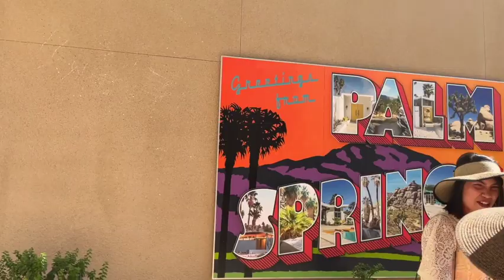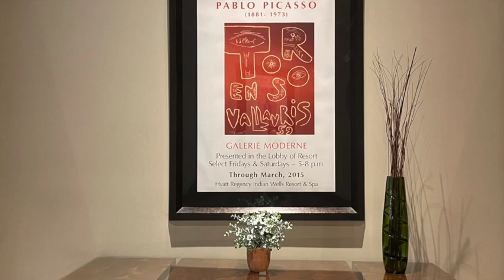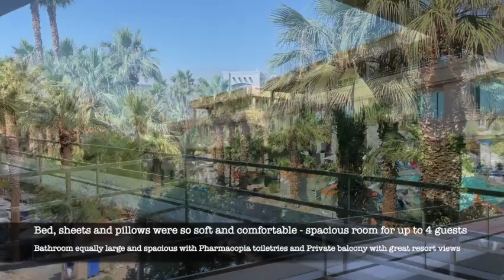Hyatt Regency Resort & Spa Indian Wells -hotel/room tour details in description- Palm Springs 07 '21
This is a quick hotel tour of the Hyatt Regency Resort & Spa Indian Wells, located in greater Palm Springs area. After more than a year of closures due to the pandemic, it felt so good to be able to go on a much needed girls getaway trip together! The Hyatt Regency Resort Indian Wells is only almost 2 hours from northeast Los Angeles area. not too far away from home but far enough to just take a couple of days to chill and relax.

In this video, I mention the dining options and some of the activities offered at the resort. Unfortunately at the time of this video, the Agave Sunset was not open to serve guests so only the Citrus Marketplace and Cafe was available as far as in hotel dining. Aside from the usual souvenirs and sundries fare, they had quick ready to go sandwiches, wraps, snacks and drinks. They also had a variety of personal sized pizzas which were actually big enough for two. Starbucks coffee and teas are available in addition to alcohol options. They have a variety of pastries and breakfast items - nothing out of the ordinary but all very tasty. The service was amazing considering there was only one staff member running the marketplace and cafe. But as it gets busier in the weeks and months ahead, we hope there will be enough staff to accommodate more people to help keep the lines moving smoothly. The hotel will also eventually have the Agave Sunset open to welcome larger crowds this summer.

We stayed during the weekday so the hotel was not very crowded at all. The resort is very family friendly and has a friendly staff. The resort boasts the largest water features in the Greater Palm Springs area with a 450ft lazy river and two 30ft dueling water slides called HyTides Plunge. Most of the guests were gathered at the main pool area where these attractions are found. But if you wanted a more quieter lounge and relaxing pool time, there is the Oasis Pool which is available to adults 18+. This is where we found ourselves enjoying the pool, soaking up some rays and sipping on Roadrunner Cafe's delicious cocktails. We had very attentive and excellent pool servers! An activity we were looking forward to but was not able to try due to most of the services not being available as of yet, was the Agua Serena Spa. The Spa is open Thursday to Monday 10am to 6pm only. This is definitely something we would like to try in another visit.

I also did a quick room tour and description of our 2 queen guest room. I was pleasantly surprised at how large and spacious the 2 floor level room and its spa inspired bathroom was.  The room, beds and bathroom were clean and neat upon arrival, and air conditioning was functioning very well. An awesome feature we discovered one night night was when you have the balcony door open, the ac will turn off after a few minutes. A message will appear on its control pad stating to close the balcony door for ac to resume. This is such a smart and cost saving feature I personally appreciate and have not seen in any of the hotels I've stayed in the past. This is not only cost effective for the resort but also better for the environment. Our room had nice views of the resort pools and the balcony had plenty of space for all to hang out and to sit and enjoy some drinks!

Overall the girls and I had a lot of fun! Our stay was nice, comfortable and just the right atmosphere to catch up and unwind. Thanks to "The Girls" for allowing me to video during our little vacay. Again, thank you Jill and Nate for planning and arranging our accommodations - it was very much appreciated!

We truly appreciate your support! We value your patience as this channel is still growing. Leave us a comment or let us know what you would like to see us do more videos of. Have a (Destination) Happy day!